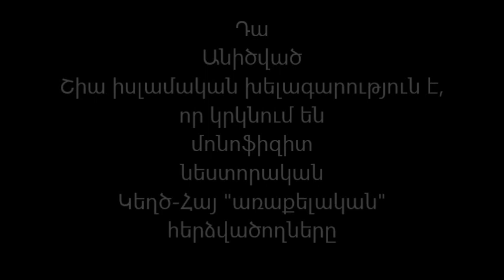Թափ տվե՛ք ձեզ; քառասունք-տարի՝ մեռյալի դիակը հերի'ք քաշքշեք, հոգին տանջեք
ԸՆԴԴԵՄ
Տաթևացիական
 մոնոֆիզիտ/հերձվածողների․
Հայ "Առաքելական" սուտ կղերի բարբաջանքների, որ մարդը մահից հետո քառասուն օր իբր մնում է երկրի վրա, հետո՝  մեկ տարի, և այլ իսլամական խելագարություն-
ՀԱԿԱՌԱԿԵԼՈՎ մեր սուրբ վարդապետների  ուսուցմանը՝ ըստ ավետարանական մեկնության․
Այս հակառակության սատանայի  ոգով և բռնված են՝ Ռուս ազգային եկեղեցու աղանդավորները, անաբապտիստները, Կալվինականները, Բողոքականները;

Սուրբ Անտոնիոս Մեծ Ճգնավորը ասել է։ «Գալիս է ժամանակ, երբ մարդիկ կխելագարվեն, և երբ տեսնեն մեկին, ով խելագար չէ, կհարձակվեն նրա վրա՝ ասելով. "դու մեզ նման չես, ուրեմն՝ խելագար ես"»։
Ներկայացվում է Եկեղեցու դոգմատիկ ուսուցումը՝
ըստ Սրբ Լուսավորչի ու Սրբ Շնորհալու;
մահացածը ԻՍԿՈՒՅՆ Աստծո հրամանով՝ կամ նետվում է Դժոխք, կամ՝ Քավարան, կամ՝ բարձրացվում է Արքայություն․ /1.կոչվում է Անձնական Դատաստան/․
 Քրիստոսի Երկրորդ Գալստյանը՝ մարդու մարմինը կմիանա հոգուն ՞/2.կոչվում է Վերջին Դատաստան/․( Կանոնիզացվեց Յուջին Չորրոդ Պապի կողմից, 1439 AD)

Սուրբ Թովմաս Աքվինացի;«Սուրբ Հավատք ունեցողի համար շատ բացատրություն պետք չէ։ Սուրբ Հավատք չունեցողի համար ոչ մի բացատրություն չի օգնի»։

ՆԶՈՎՅԱԼ ԼԻՆԵ՛Ք, գայլե՛ր՝ գառան մորթու տակ ծպտված․"Զգուշացե'ք կեղծ վարդապետներից, որոնք գալիս են ձեզ մոտ ոչխարի հագուստով, բայց ներքուստ հափշտակող գայլեր են" (Մատթ․7.15); այս աղանդավոր սրիկաները դրա համար են մեր Եկեղեցու վերջին Խորհուրդը՝ ՎԵՐՋԻՆ ՕԾՈՒՄԸ հանել; իրենց մեռյալների հոգին դատապարտելով․ / ի դեպ Ռուս Օրթոդոքսները ունեն Վերջին Օծում՝ ըստ առաքելական կանոնի/․ Եկեղեցին ունի ՅՈԹ ԽՈՐՀՈՒՐԴ, ոչ թե՝ ՎԵՑ․ Սա նշանակում է, որ Հայ "առաքելական՛ այսօրվա եկեղեցին ԱՆՎԱՎԵՐ է․

(Մեռյալի համար պետք է ՄԻԱՅՆ Հոգեհանգիստներ տալ, աղոթել նրա հոգու համար անդադար, քառասուն օրից ավել ՉՍԳԱ՛Լ; սա՛ է կանոնը․ դիկտրինալ ուսուցում դարձնել մուսուլմանական հեթանոս հավատալիքը՝ թե իբր հոգին անցնում է երեքօրյա, յոթնօրյա, քառասունօրյա, և այլն, տրանսֆօմացիա՝ սա անիծյալ հերձված է)